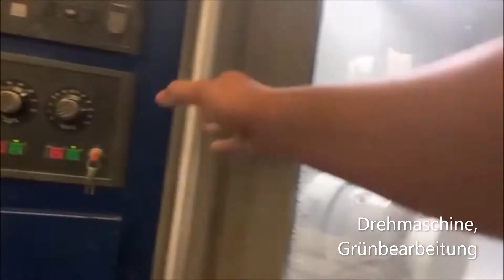Ausbildung bei KYOCERA Fineceramics Solutions GmbH in Mannheim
Willkommen in unserem Team!